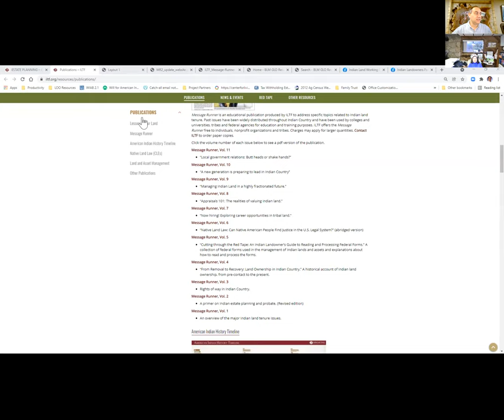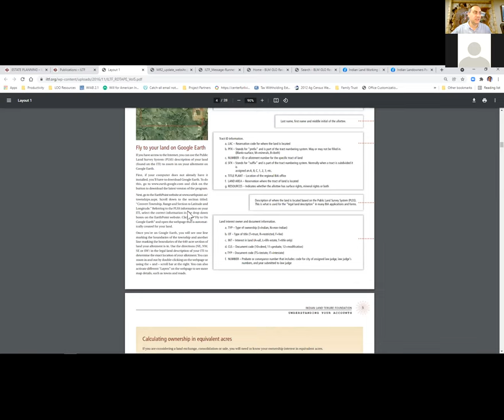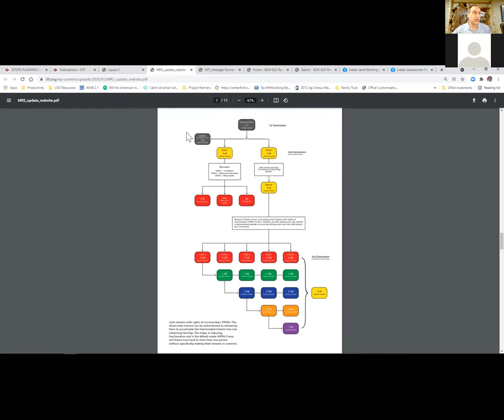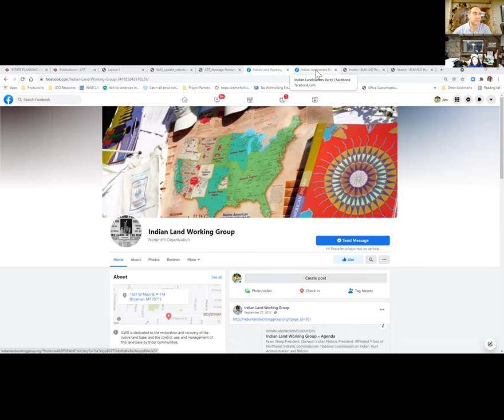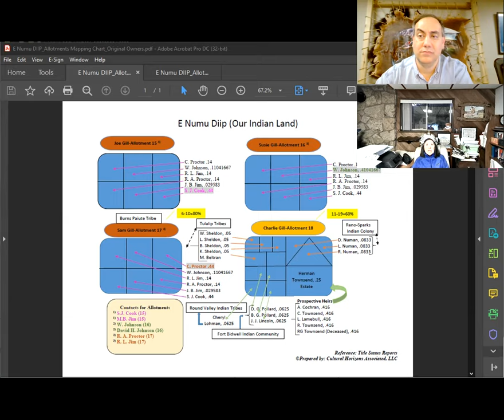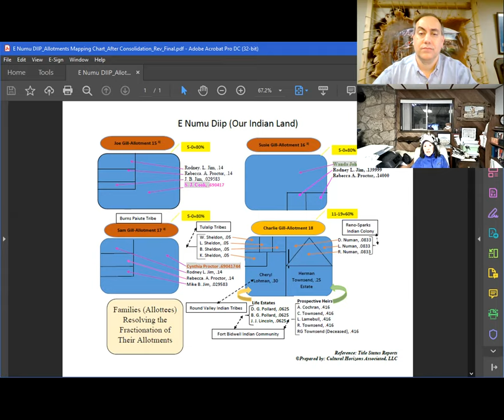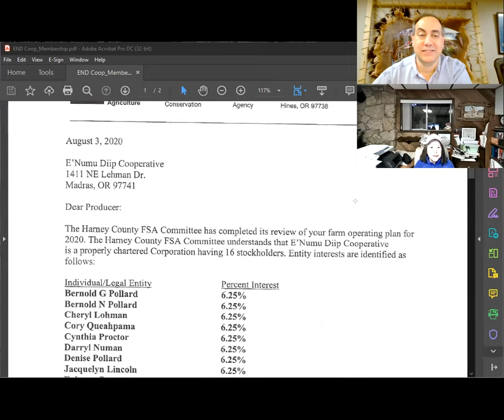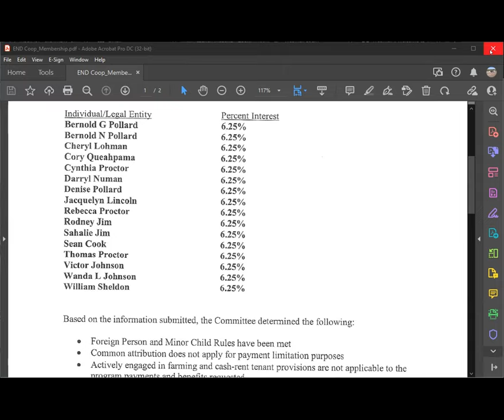Landowner Knowledge, Skills and Abilities - Town Hall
Indian Land Tenure Foundation